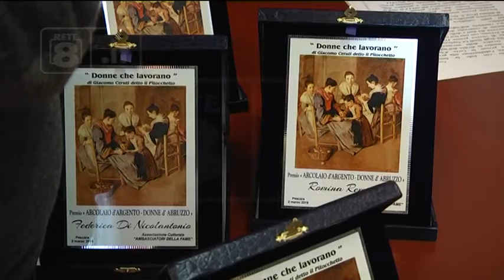Pescara - Le vincitrici dell’ “Arcolaio d’Argento”